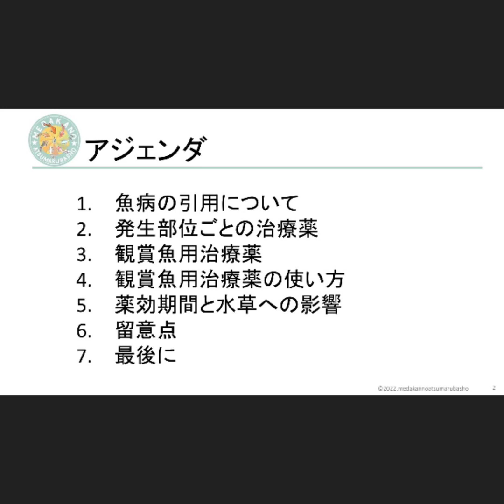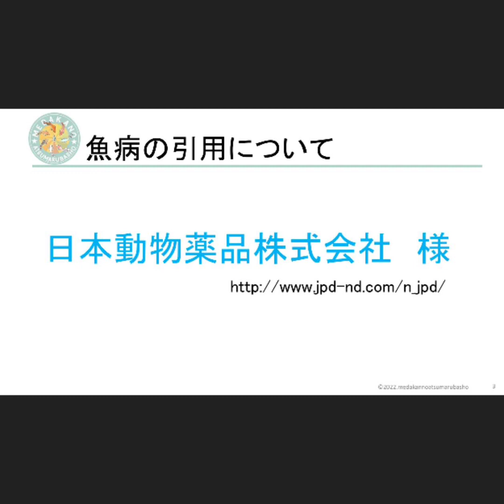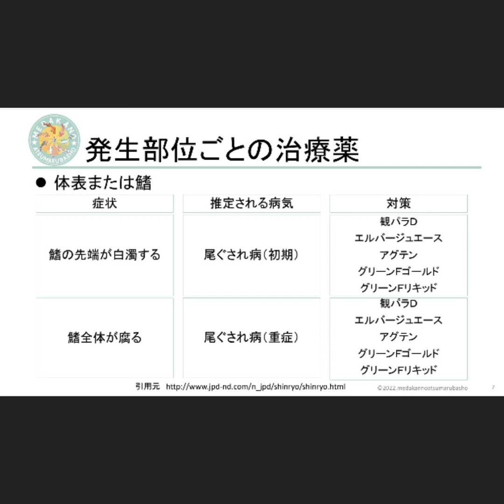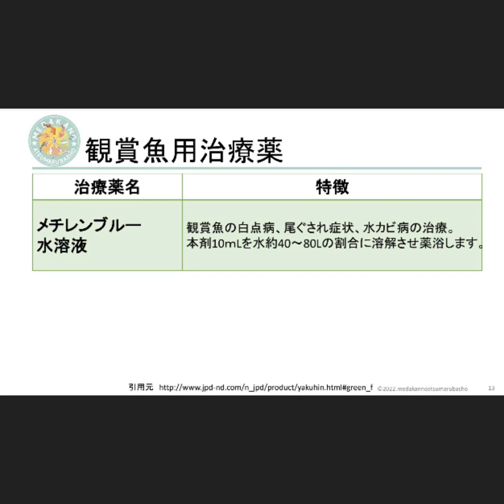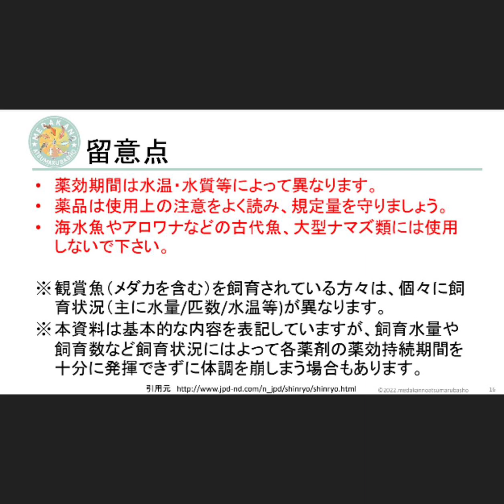【メダカ】メダカの病気と薬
メダカの病気と薬についてスライド18枚でまとめてみました😊

この病気にはこの薬という早見表で使っていただけたらと思います😊

ただ絶対ではないですので、あくまで参考程度でお願いいたします🙇‍♂️

またこの動画を作成するにあたり
日本動物薬品株式会社様に動画作成の許可やレクチャーをいただきました🙇‍♂️